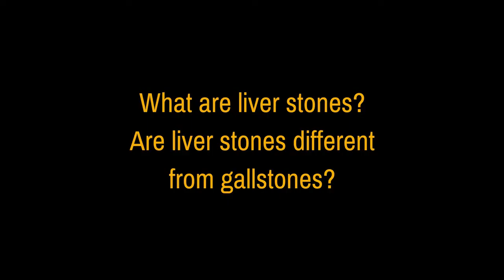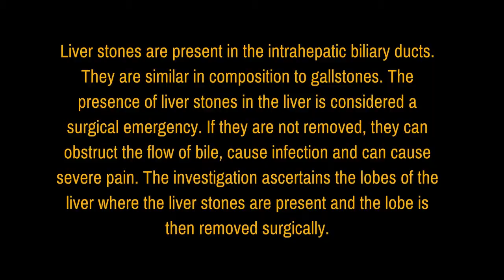Dr Maran - What are Liver Stones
Dr. M. Maran talks about liver stones that are found in the liver. He tells us that the stones are present in the ducts of liver or more precisely the intrahepatic biliary ducts. The entire liver is filled with such intrahepatic biliary radicals. The liver stones are similar to gallstones in composition.

Dr. Maran talks about the presence of a theory that gallstones themselves are formed in the liver and they are brought down to the gallbladder. Dr Maran says that presence of liver stones requires immediate surgical attention. The liver stones can present obstruction, infection, severe pain if they are not surgically removed.

Dr Maran says that first the investigation is done to ascertain where all the liver stones are present in the liver. The lobes of the liver where the stones are present are clearly marked. In the surgical procedure, the lobes of the liver that have liver stones are cut and removed.

Dr Maran tells us that out of three patients who have liver stones, one will have gallstones in the gallbladder too. He informs us about the statistics that liver stones are more found in East Asian populations of China, Taiwan, Japan and the Koreas.

Dr. M. Maran has written a short article on liver stones and how they are different from gallstones. You can go to the link below to read the blog.